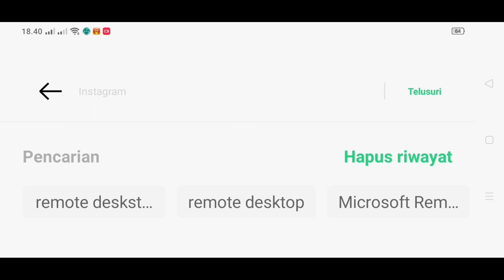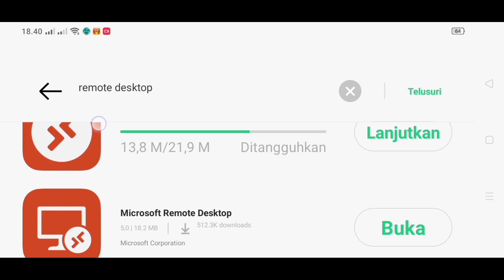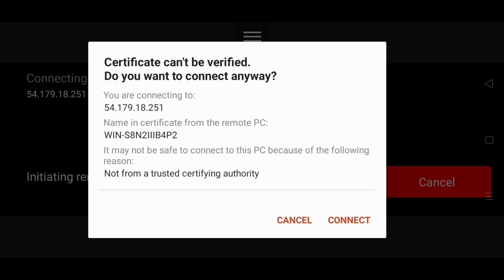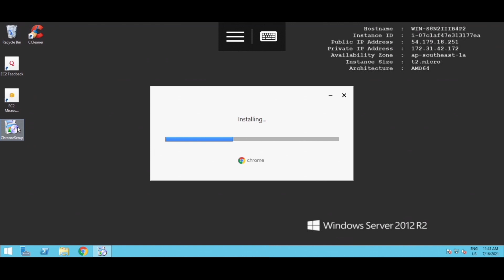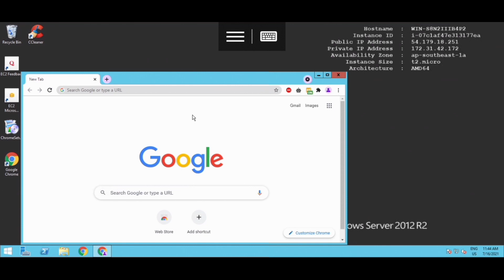Cara masuk server RDP di ANDROID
divideo ini ialah cara login atau cara masuk rdp dengan menggunakan handphone android kalian yah gaeees

Microsoft remote desktop
kalian bisa download di App market

remote desktop 8
kalian bisa download di playstore

tergantung spesikasi hp kalian yah gaesss

backsound musik ;